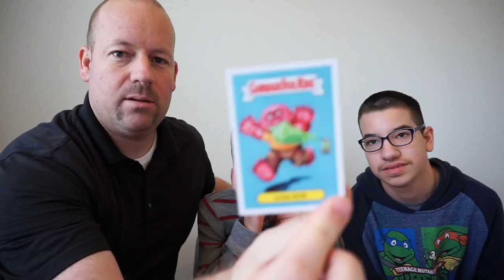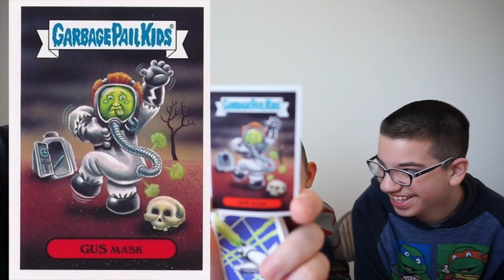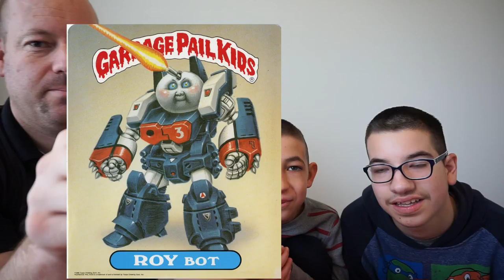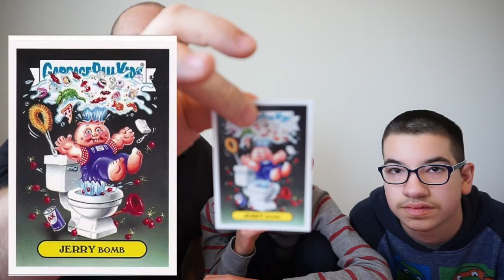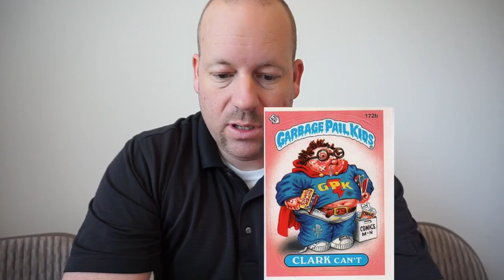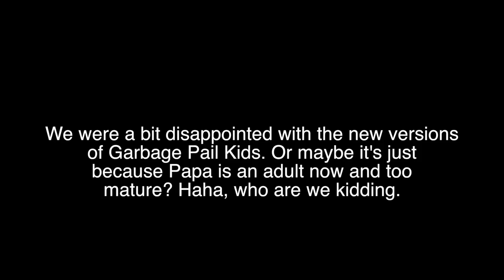Garbage Pail Kids Cards Review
Garbage Pail Kids Cards Review by the crew at JCTV. Papa was feeling a bit nostalgic and decided to pick up some Garbage Pail Kids cards for the boys to look at. We thought their reactions would be pretty funny. Let's just say, we were a bit disappointed.  Tell us what you think of the new garbage pail kids.

- Encouraging Vlog
- JCTV Vlog
- Family Vlogs
- Family Vlog
- Positive Vlogs
- YouTubers
- Best Kid YouTubers
- Best YouTubers